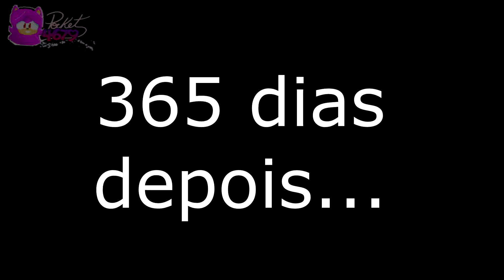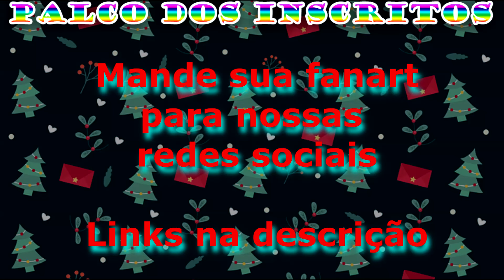[ESPECIAL]O Natal do Knuckles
Nosso especial de natal chegou um pouco atrasado, mais eu tive um motivo muito importante para isso. estive de férias. Desde que começei a trabalhar oficialmente aqui no canal eu nãop tirei férias férias, sem pensar em nada de trabalho. Agora voltei e voltei com o primeiro vídeo do ano!
FELIZ NATAL E FELIZ 2023 PARA TODOS NÓS!